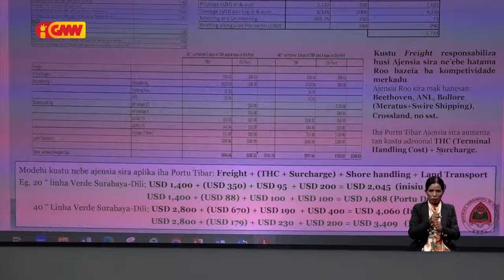Diretor Portu Tibar husu Governu aplika taxa ba kamioneta ne’ebé importa sasan liu husi Fronteira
Diretor Portu Baya Tibar husu Governu atu aplika taxa ba kamioneta sira ne’ebé importa sasan liu husi Fronteira mai Dili